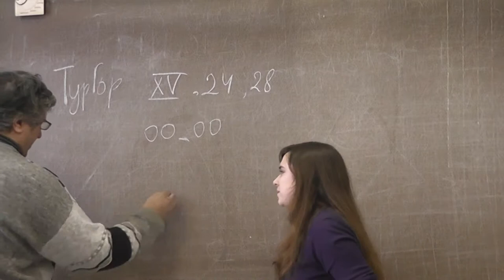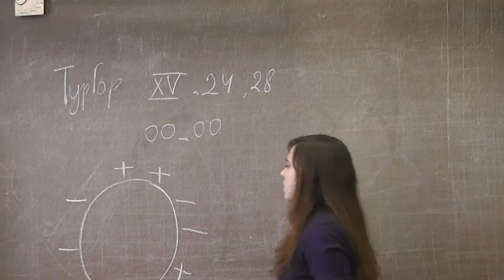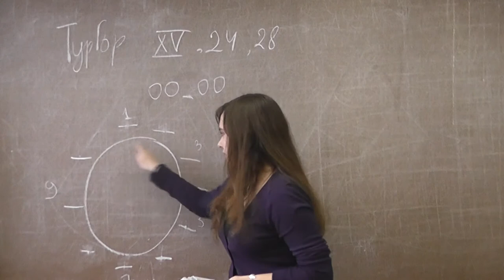15-24. Переворачивания фишек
Турнир городов 15-24. РИХИРЕВА Екатерина.